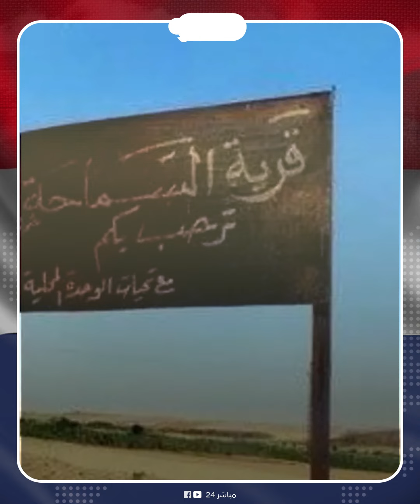أغرب قرية في مصر.. النساء يعيشن وحدهن.. الرجال ممنوعون من الدخول.. والأبناء لا مكان لهم في البيت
قوانين صارمة وعادات غريبة تحدث في قرية خصصت للنساء فقط على أرض المحروسة، الرجال محرم عليهم دخولها، من تفكر من سكانها في الحب والارتباط، لا يتوقع أحد ماذا يحدث معها، فما هي قصة قرية السماحة بمصر؟